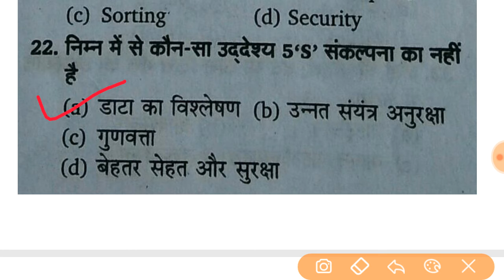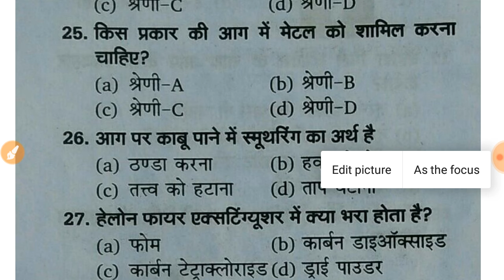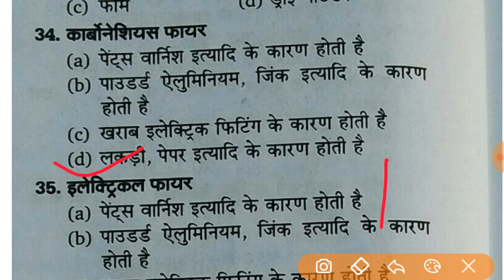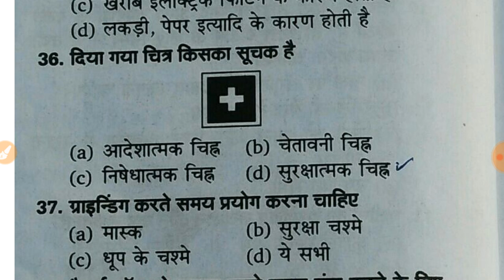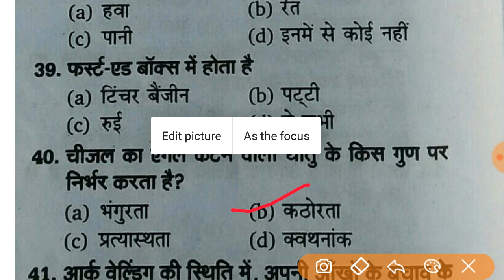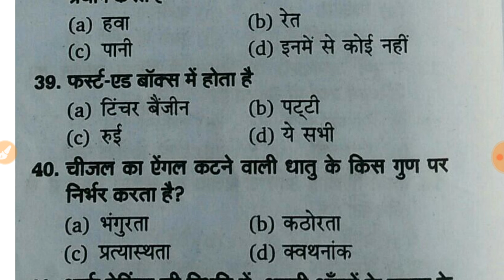FOR ALL EXAM: MOST IMPORTANT MCQ 40/80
HELLO FRIEND WELCOME TO MY YOU TUBE CHANNEL "LINGRAJ TECHNO CHANNEL "